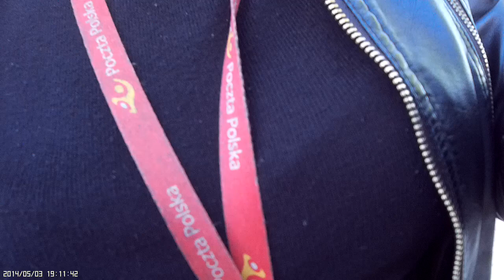Trex 700 nad zamkiem w Malborku